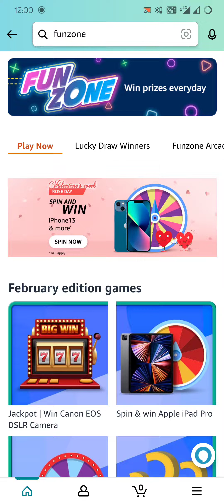Amazon Rose Day Spin and win Quiz Answer Today | February 7, 2022